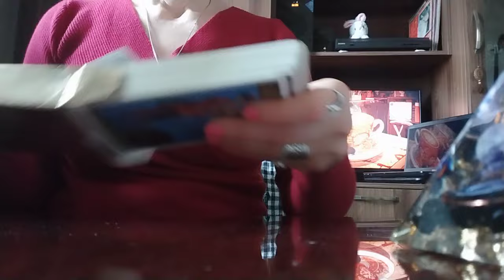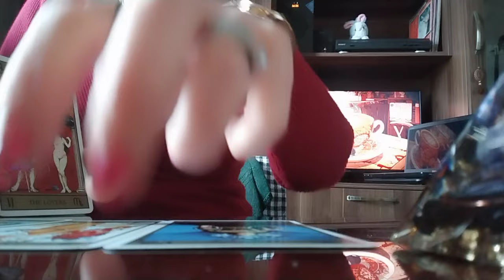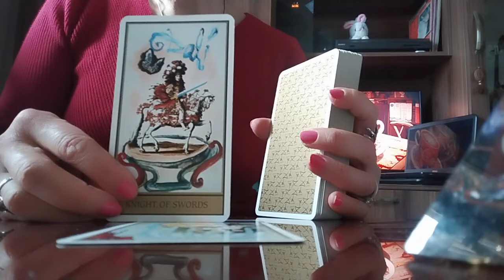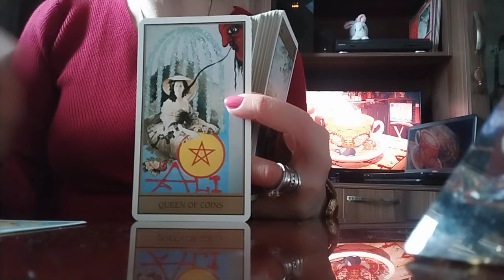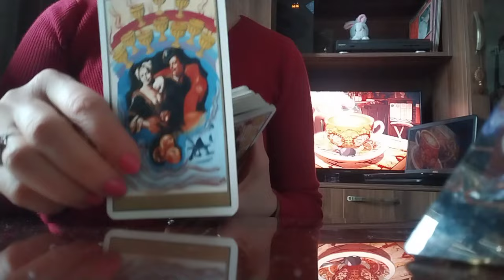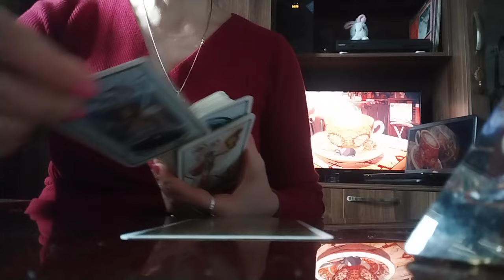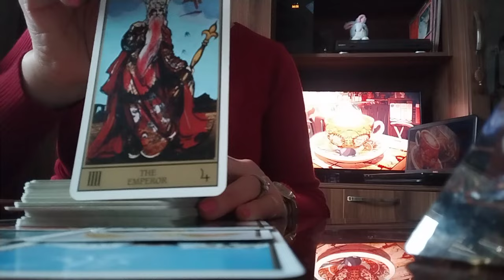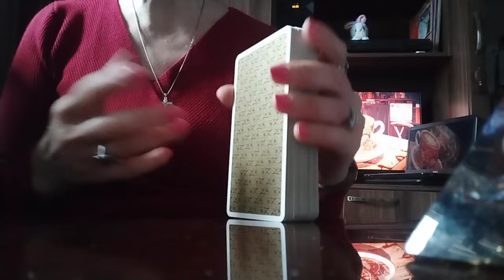გაქვთ თუ არა შანსი, რომ თქვენი პარტნიორი დაიბრუნოთ ან შეინარჩუნოთ?👩‍❤️‍💋‍👨😏😊❤️599577343